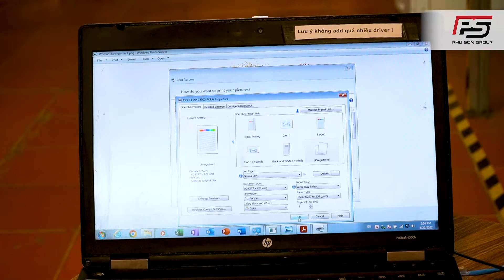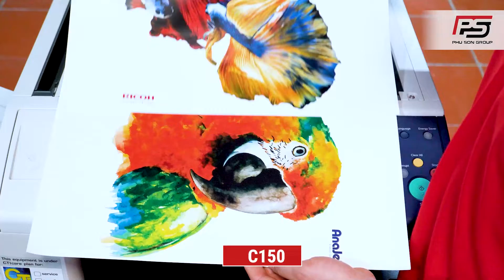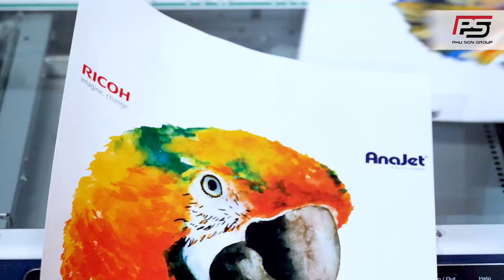Video Test màu Máy Photocopy Fuji Xerox 7835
Tìm máy photocopy màu đúng chuẩn NGON - BỔ - RẺ
👇👇Chọn ngay Ricoh MP 7835
💠 Tốc độ lên tới 35 trang/phút
💠 Máy bền bỉ, ít lỗi vặt
💠 Giá thành cạnh tranh hơn rất nhiều so với các model cùng phân khúc
Để tìm hiểu thêm thông tin về Xerox 7835 truy cập ngay
TỔNG KHO MÁY PHOTOCOPY PHÚ SƠN
Tổng kho: Số 26 Đ. Phạm Văn Đồng, P. Dịch Vọng Hậu, Q. Cầu Giấy, TP. Hà Nội
- Chi Nhánh TP. HCM: 1331/15/266 Lê Đức Thọ, Phường 14, Quận Gò Vấp, TP. HCM
- Chi Nhánh Bắc Ninh: Lô 18 - N1 Đường Võ Cường 8, KĐT HUDLAND, Võ Cường, TP. Bắc Ninh